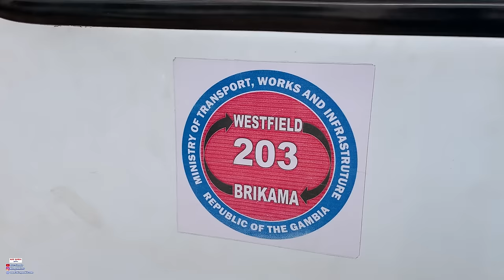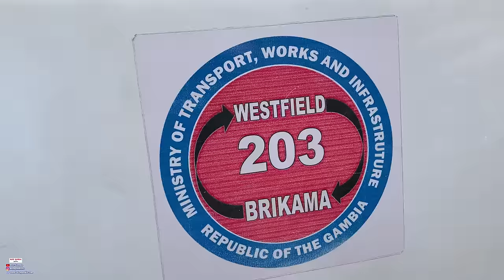Busiest Garrage in The Gambia